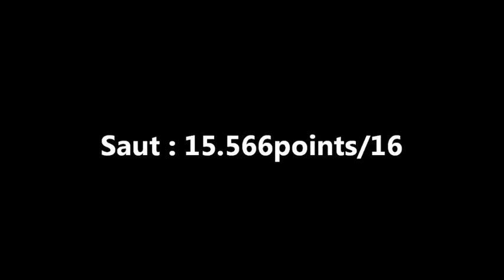Margot Trévidy région indiv 2012